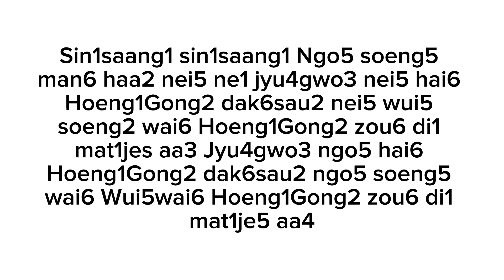Capcut Classic Black White font Cantonese